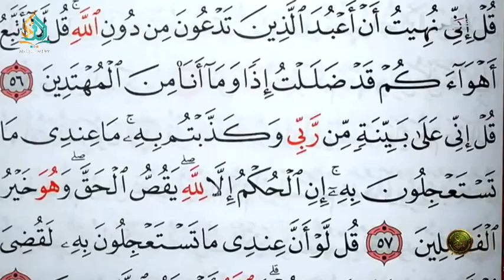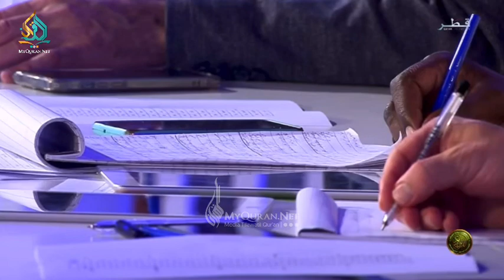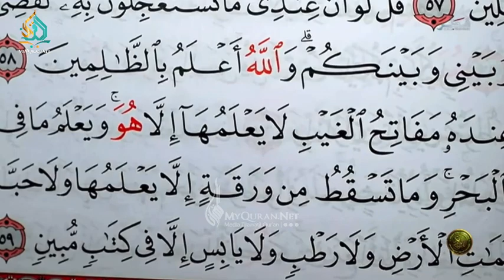Semi Final || Abdurrazzaq Asyraf (MESIR) MTQ Internasional QATAR 2023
Semi Final
عبد الرزاق اشراف صلاح الشهاوى (مصر)
Abdur Razaq Asyraf Shalah Asyahawi (Mesir)

Nilai. 97.07